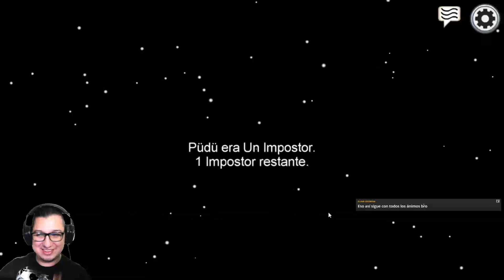Amon Us //funar o ser funado //gamepla español // resumen de stream